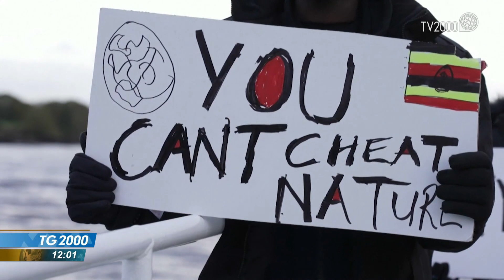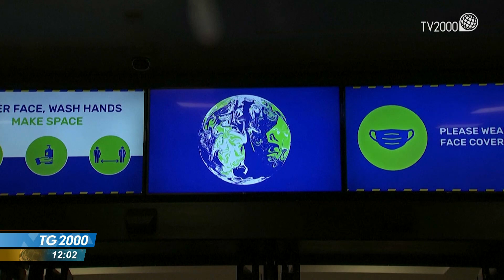Clima, sfide e fallimenti del G20. Missione “Zero emissioni”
La conferenza di Glasgow. I grandi della terra prendono impegni concreti sul clima. Cina e India frenano mentre a poche centinaia di metri dal vertice, gli ambientalisti protestano. Il servizio di Caterina Dall'Olio.